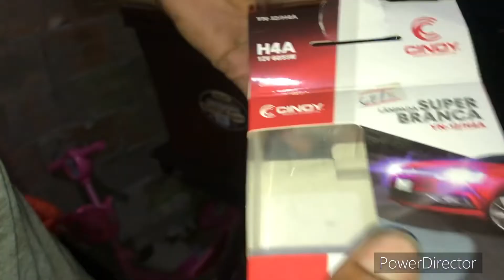Como trocar as lâmpadas amarelas do golf mk3